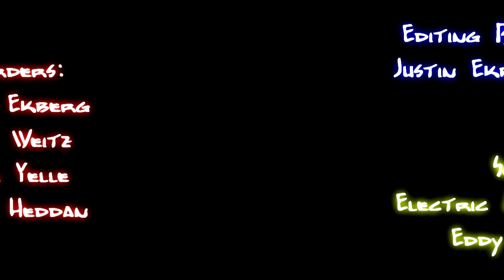Early Season At Troll